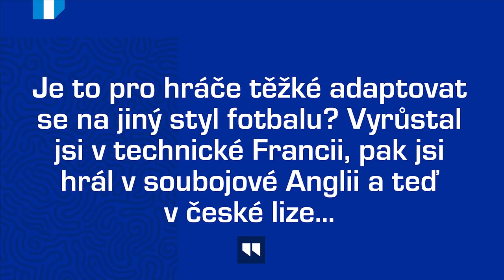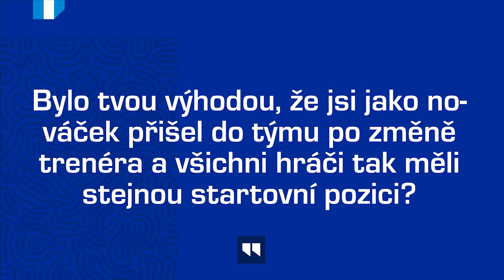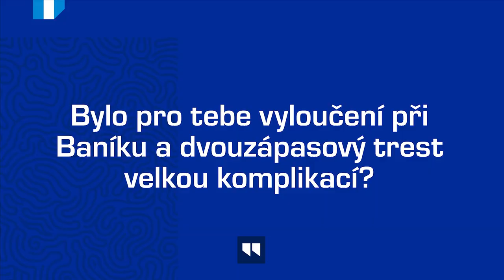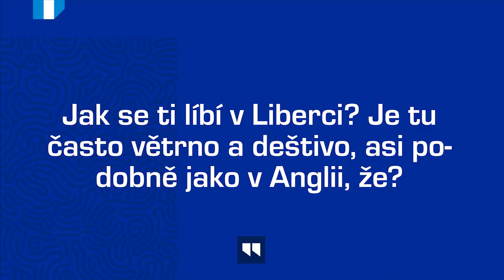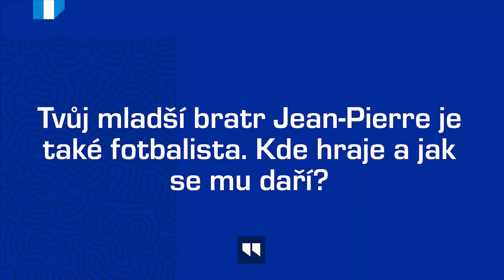Rozhovor: Christ Tiéhi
Rozhovor s francouzským záložníkem Christem Tiéhim před utkáním v Teplicích doplněný o záběry z tréninku